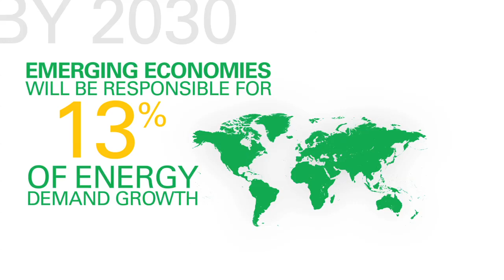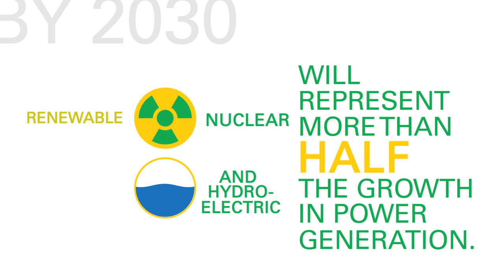BP Energy Outlook 2030: Global Energy Trends - 2012 Report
By 2030, the world will have experienced great changes in the way we use and produce energy, according to BP's Energy Outlook 2030, released in January 2012. Emerging markets will generate major growth in energy consumption and demands of a growing population will result in a greater reliance on renewable sources of energy.  The report provides deeper insight into how our relationship with energy will evolve over the next twenty years.